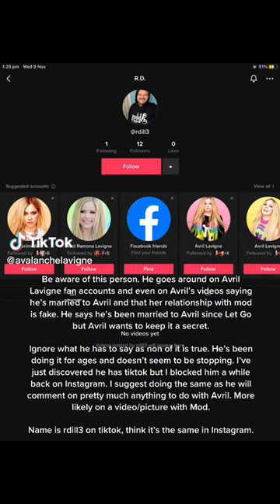Warning about Richard Roy Dill aka Richie rich on YouTube rdill3 on Instagram and tiktok